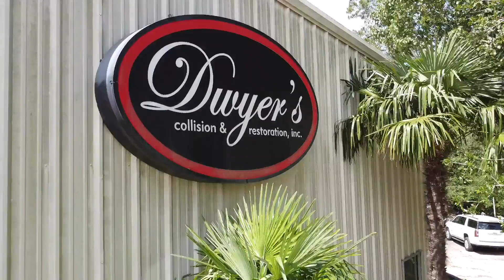Dwyer's Collision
Promo for Dwyer's Collision